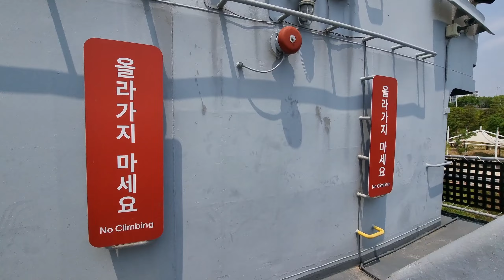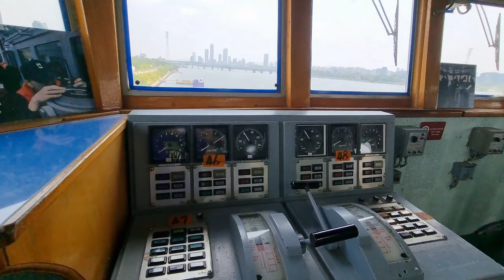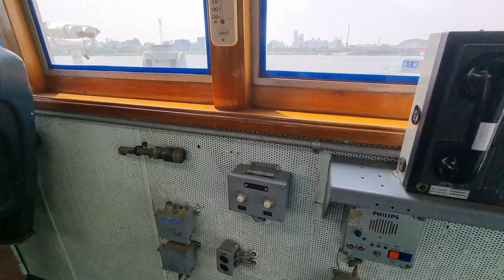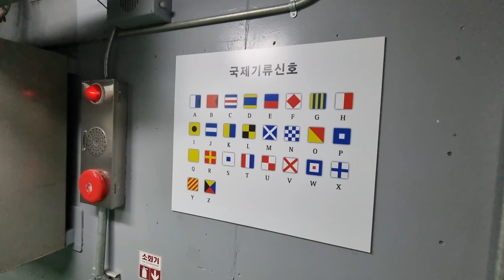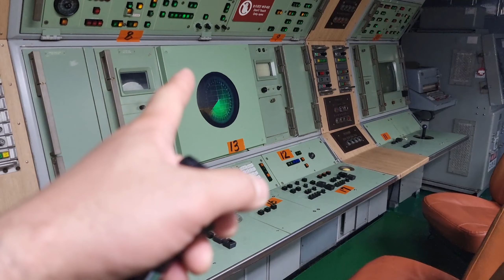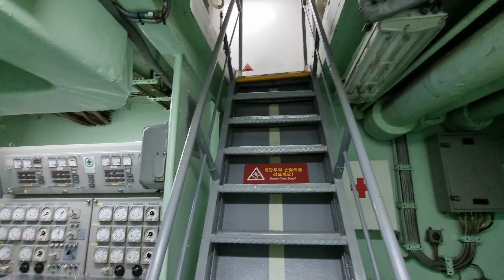"서울함공원" sEoUL bAttLeShiP pArK! Part 2!